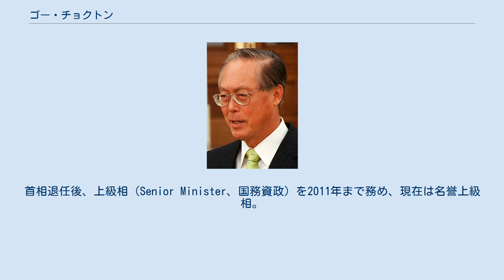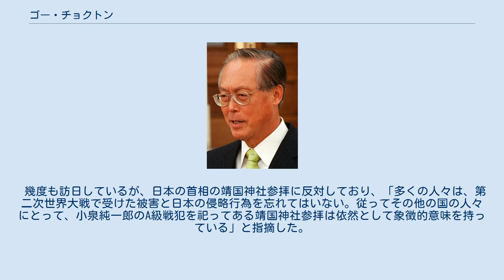ゴー・チョクトン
リー・クアンユー
ゴー・チョクトン（英語: Goh Chok Tong、漢字表記：呉作棟、読み：ごさくとう、簡体字: 吴作栋、繁体字: 吳作棟、拼音: Wú Zuòdòng、1941年5月20日 - ）は、シンガポールの政治家。
同国の第2代首相（在任：1990年11月 - 2004年8月）。
首相退任後、上級相（Senior Minister、国務資政）を2011年まで務め、現在は名誉上級相。
不可知論者。
 身長は190cmと、シンガポール人としては高身長であるため、「驚異の長身」と呼ばれている。
1976年に政界入りし、政府系海運企業を黒字転換させた功績などが認められ、前任のリー・クアンユーの信頼を勝ち得て首相に就任。
内閣は「ゴーチーム」といわれた。
リーの息子リー・シェンロンへの「中継ぎ」とも「リーのクローン」ともいわれ、リーの政策を踏襲した。
そのためゴー政権は短命に終わると考えられたが、14年に及ぶ長期政権となったのはシンガポールの政治関係者の間では意外なことであった。
 中国の改革開放を支援して蘇州工業園区を建設した他、日本にとって初の自由貿易協定である日本・シンガポール新時代経済連携協定を締結し、ASEAN自由貿易地域の創設を主導した。
 2015年9月リー初代首相の死去後初の総選挙に出馬、10期目の当選を果たした。
 幾度も訪日しているが、日本の首相の靖国神社参拝に反対しており、「多くの人々は、第二次世界大戦で受けた被害と日本の侵略行為を忘れてはいない。従ってその他の国の人々にとって、小泉純一郎のA級戦犯を祀ってある靖国神社参拝は依然として象徴的意味を持っている」と指摘した。